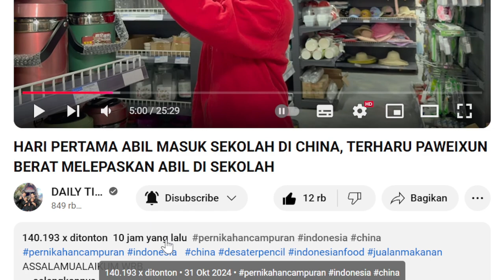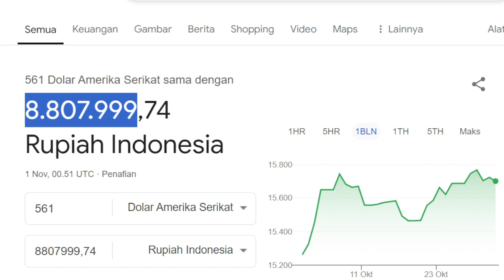HARI PERTAMA ABIL MASUK SEKOLAH DI CHINA 🤑Gaji YOUTUBE Daily Tika Weixun Di Video Ini❓